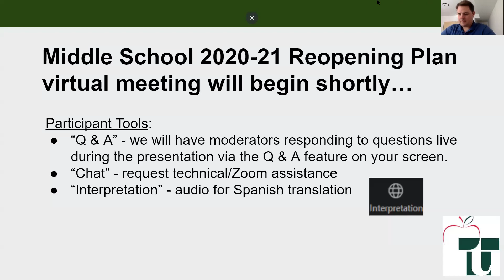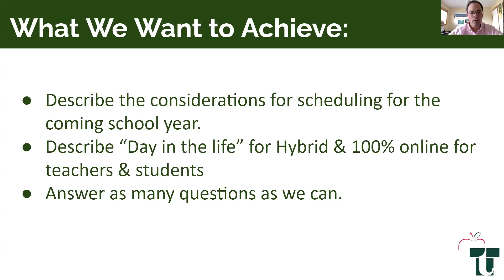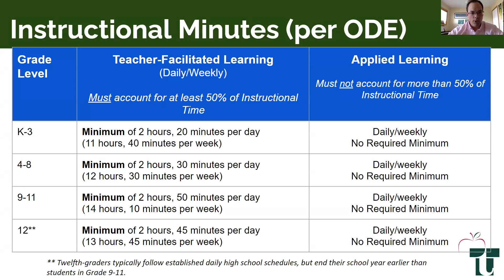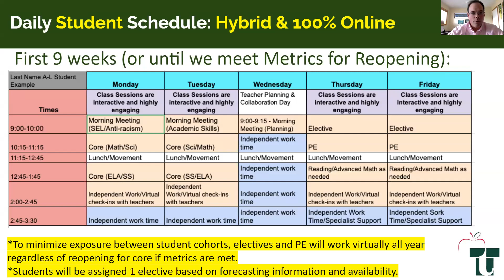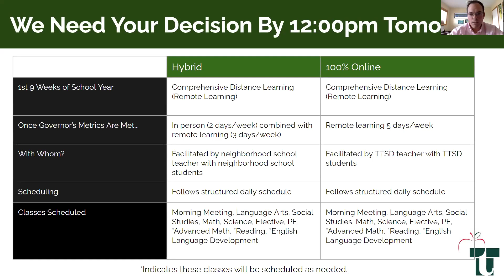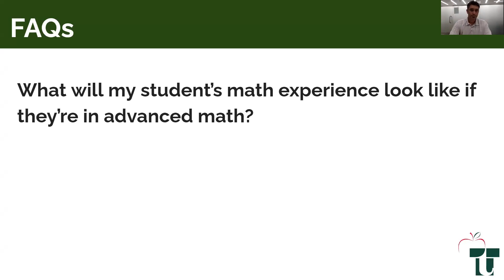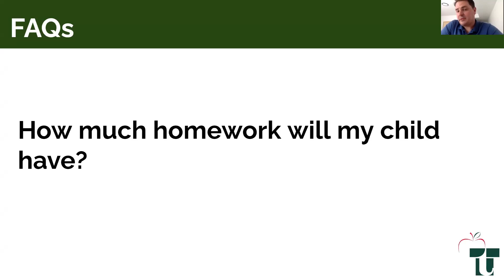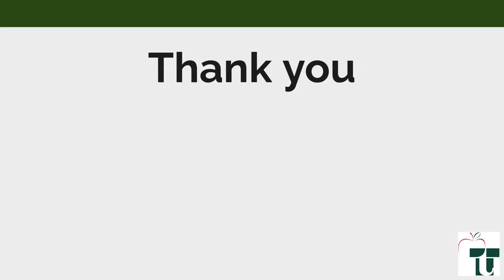Escuelas Secundarias - Presentación de los modelos de aprendizaje - 12 de agosto